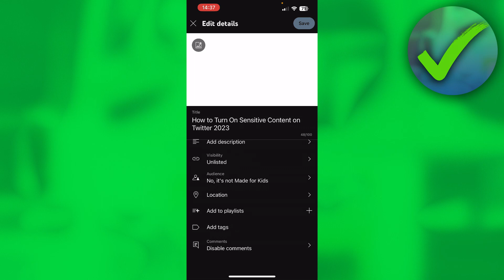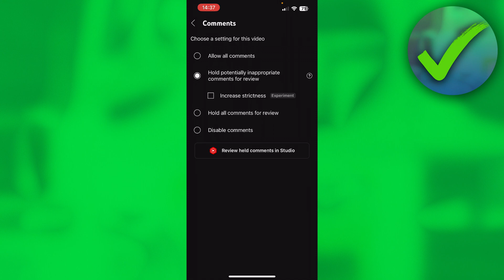How to Turn On Comments on YouTube on Phone (2025)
In this video I show you how to Turn On Comments on YouTube on Phone in 2025

Do you want to know how to Turn On Comments on YouTube on Phone in 2025? Then I'll show you how to enable comments on youtube

This is a step by step YouTube tutorial on How to Turn On Comments on YouTube ipad and how to turn on comments on youtube